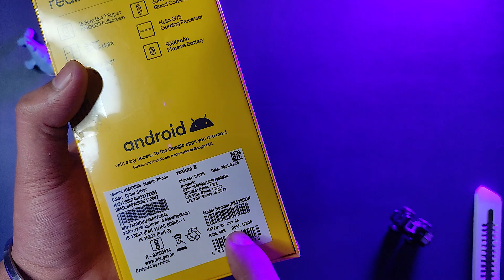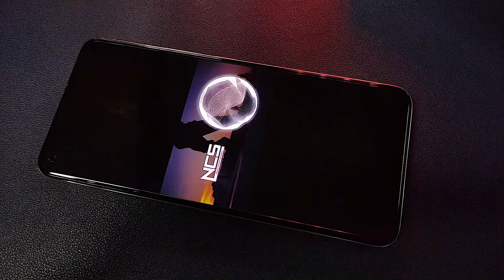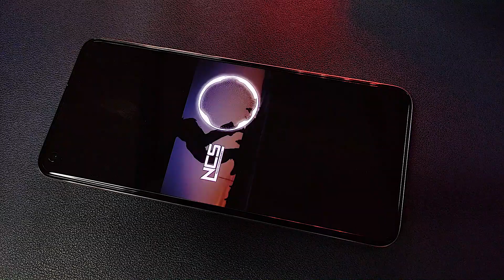REALME 8 Unboxing and Complete REVIEW! (Retail Unit) | Maybe, Maybe Not ? (Everything Answered)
REALME 8 Unboxing and REVIEW! (Retail Unit) | Maybe, Maybe Not ? (Everything Answered) In this video, I'll be unboxing Realme 8 and share my opinion, and review about it. Realme 8 was recently launched as a budget smartphone and comes with some decent specs. Infact I was pretty happy with the device(except the color :D). To Know if Realme 8 is for you or not watch the complete video.

It would be awesome if you follow me on the below handles 🔥

01:03 - realme 8 Unboxing
02:53 - realme 8 Design
03:56 - realme 8 Build Quality
04:25 - realme 8 Overview
05:09 - realme 8 Display/Fingerprint Scanner
05:42 - realme 8 Sound Quality
06:09 - realme 8 Cameras and Camera Samples
08:20 - realme 8 Battery and Charging
08:52 - realme 8 Performance
09:26 - realme 8 Price
10:06 - should you buy realme 8?